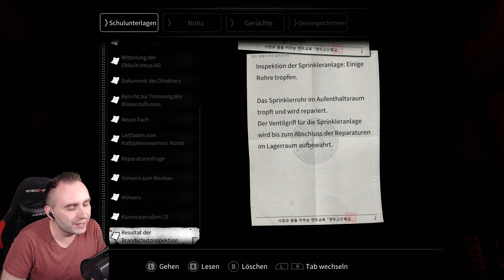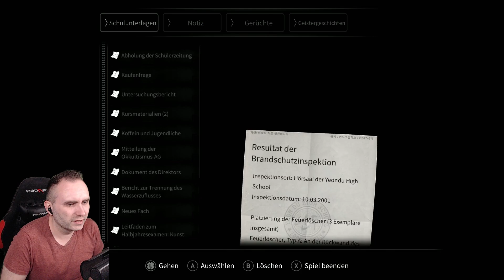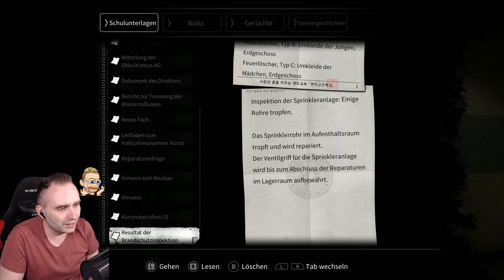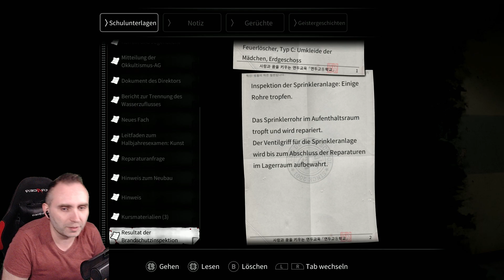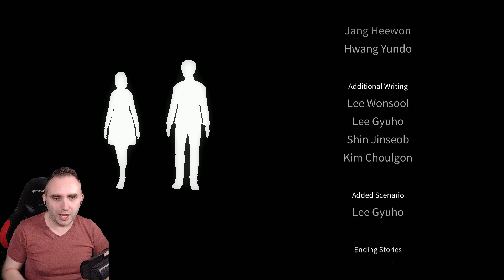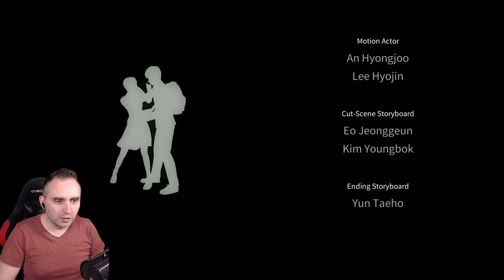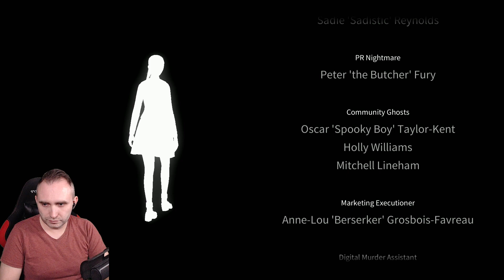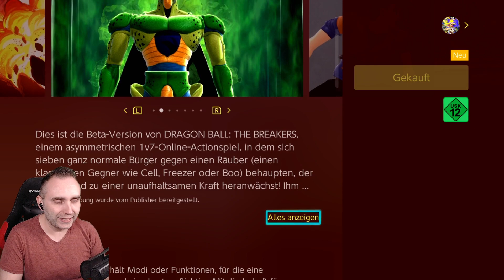White Day: A Labyrinth Named School #4 ★ Nintendo Switch ★ Deutsch